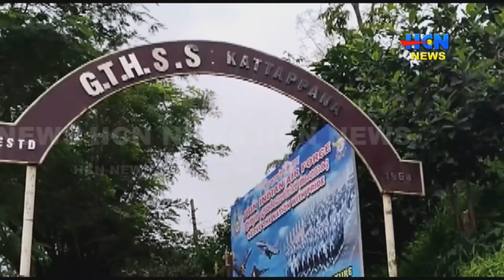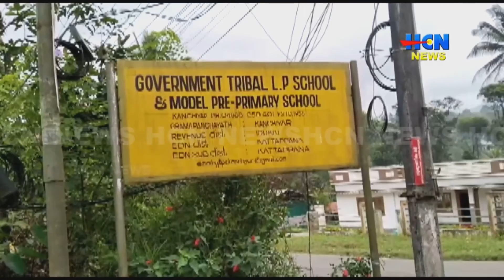ജില്ലയിലെ ഗോത്ര സാരഥി പദ്ധതി പ്രയോജനപെടുത്തുന്നതില്‍ സ്‌കൂളുകള്‍ പരാജയപ്പെടുന്നു.